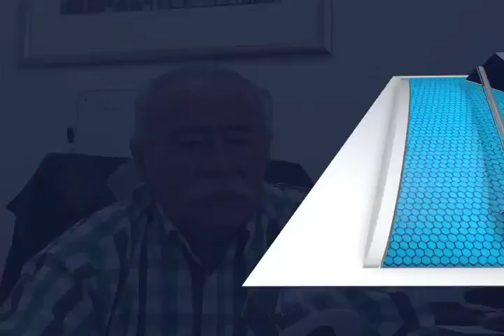BASURA CENTRO MVM TELEVISIÓN